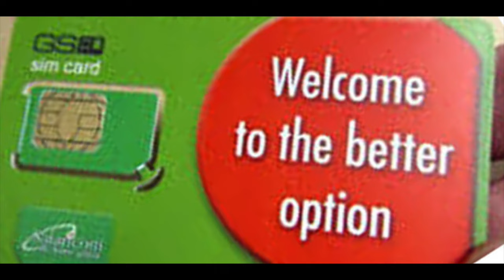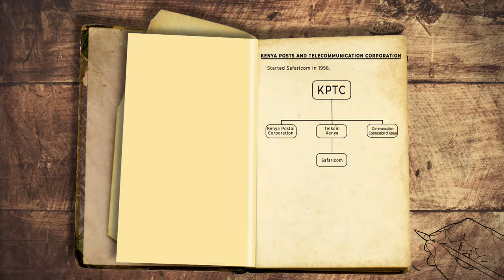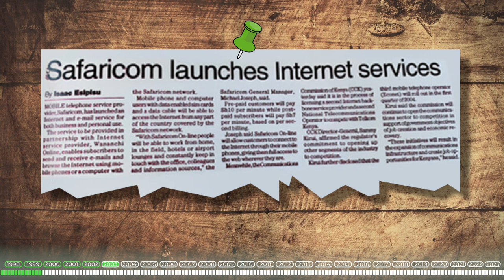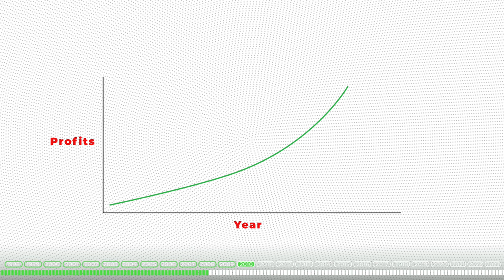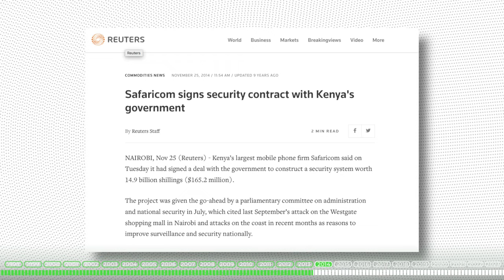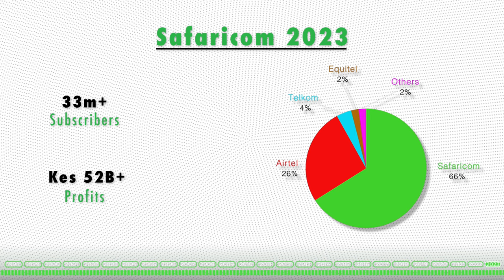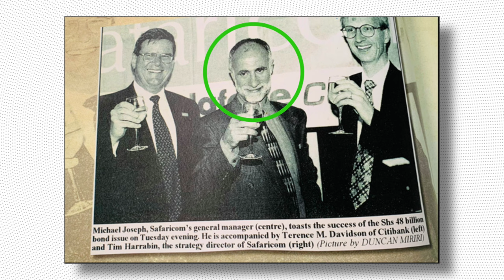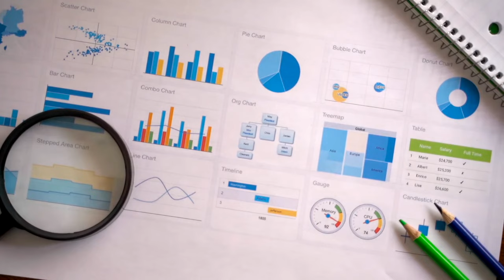The Story of Safaricom! How it Became Africa's biggest Telecom.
Explore the remarkable journey of Safaricom, one of Africa's leading telecommunications companies, in Part 1 of our comprehensive series. From its inception to its unparalleled success, Safaricom has redefined the telecommunications landscape in East and Central Africa.

In this informative and engaging documentary, we delve into Safaricom's founding and early days, visionary leadership, groundbreaking innovations, and the impact it has made on the region. Discover the evolution of M-PESA, the world's most successful mobile money service, and how it has transformed the lives of millions.

Join us on a journey through the years, as we examine the challenges and controversies Safaricom has faced while maintaining its dominant position. Part 1 of this series provides a deep dive into the company's history, leadership, and early milestones.

Timestamps:

00:00 Introduction
02:07 History of Safaricom
04:26 Timeline of Growth of Safaricom
16:03 Safaricom Legal Troubles
17:18 Safaricom CEOs
20:58 Conclusion